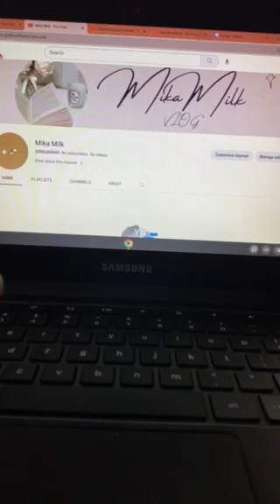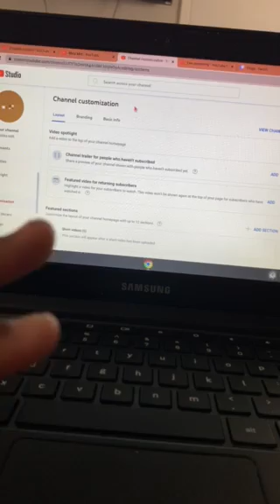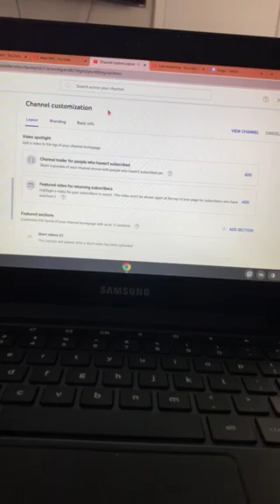𝕄𝕪 𝕍𝕝𝕠𝕘 𝕊𝕥𝕒𝕣𝕥𝕖𝕣 🌱🍄🥞🌿🌷🍀🌸🥧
𝕀 𝕒𝕞 𝕘𝕠𝕚𝕟𝕘 𝕥𝕠 𝕓𝕖 𝕞𝕒𝕜𝕚𝕟𝕘 𝕒 𝕍𝕃𝕆𝔾 𝕥𝕠 𝕘𝕚𝕧𝕖 𝕞𝕪𝕤𝕖𝕝𝕗 𝕤𝕠𝕞𝕖 𝕊𝕖𝕝𝕗-𝔼𝕤𝕥𝕖𝕖𝕞, 𝕓𝕦𝕥 𝕀 𝕒𝕞 𝕒𝕝𝕤𝕠 𝕣𝕖𝕒𝕝𝕝𝕪 𝕓𝕦𝕤𝕪. 𝕊𝕠 𝕀'𝕝𝕝 𝕓𝕖 𝕥𝕣𝕪𝕚𝕟𝕘 𝕞𝕪 𝕙𝕒𝕣𝕕𝕖𝕤𝕥 𝕥𝕠 𝕞𝕒𝕜𝕖 𝕧𝕚𝕕𝕖𝕠𝕤  𝕗𝕠𝕣 𝕪𝕠𝕦, 𝕃𝕠𝕧𝕖𝕤.